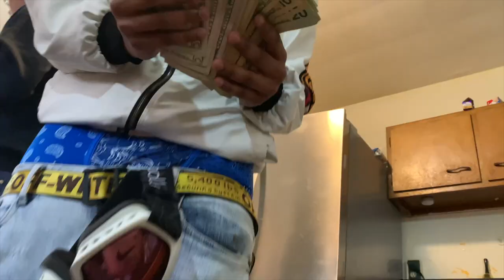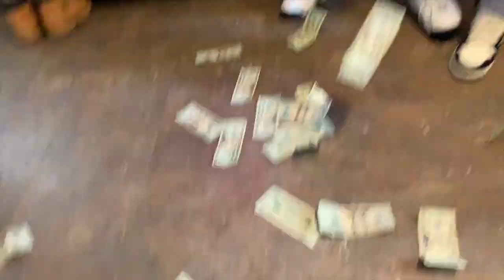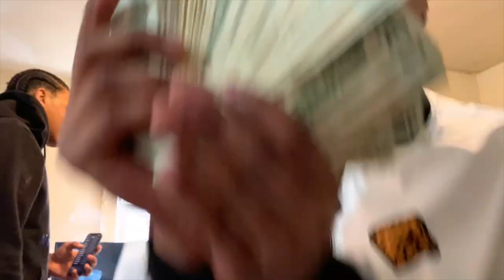Young Blast feat. Baby 4 (T$treets) "Bully" Official Music Video